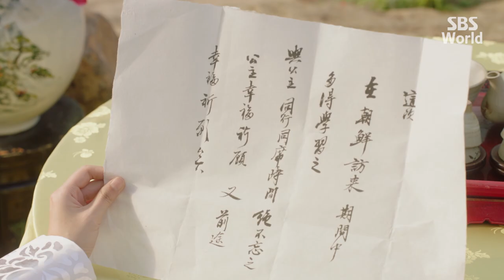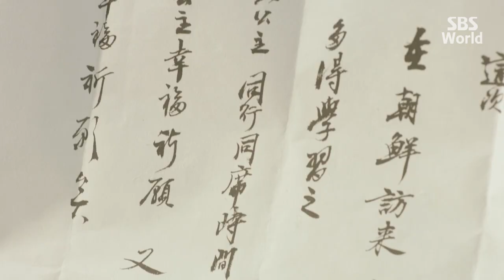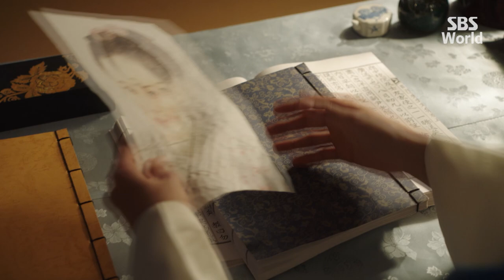[CC/FULL] My Sassy Girl EP11 (1/3) | 엽기적인그녀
A love story of a cold city scholar Gyeun-woo(Joo Won), who's known as "Joseon's national treasure", and the sassy princess Hye-myung(Oh Yeon-seo) in a Joseon Dynasty era.

KDrama JooWon OhYeonSeo A love story of a cold city scholar Gyeun-woo(Joo Won), who's known as "Joseon's national treasure", and the sassy princess Hye-myung(Oh Yeon-seo) in a Joseon Dynasty era.